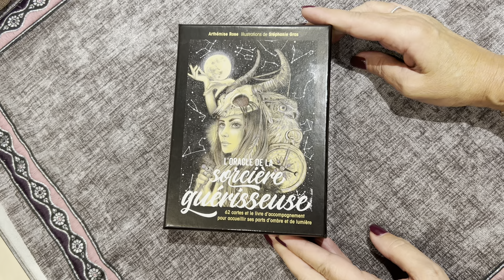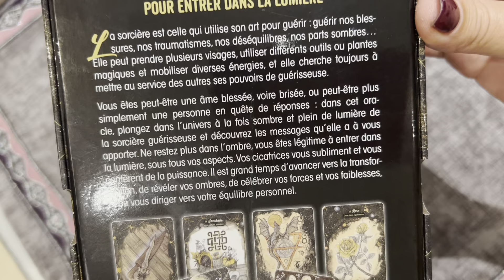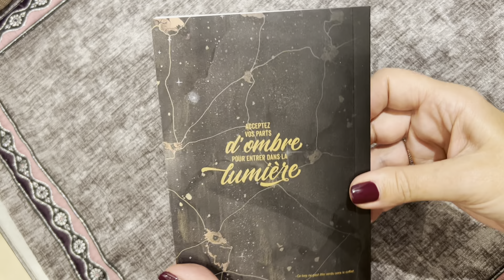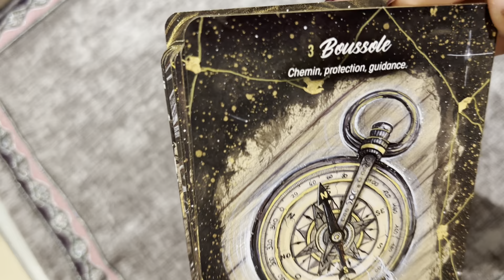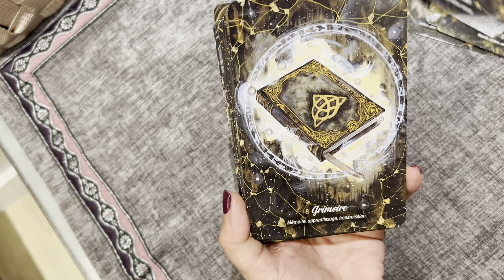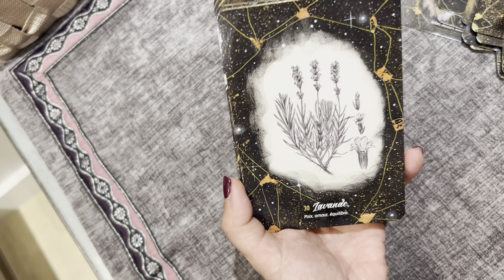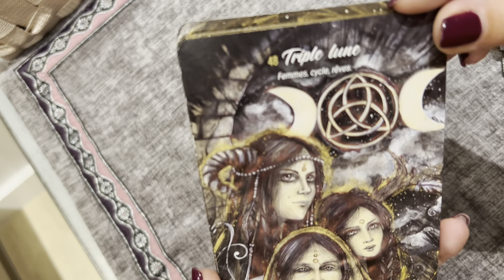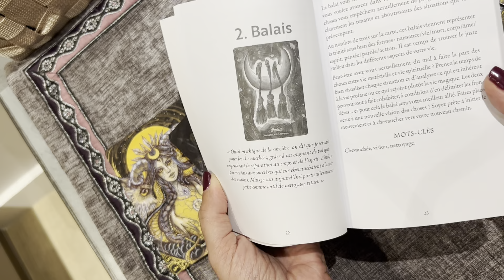PRESENTATION DE L'ORACLE DE LA SORCIERE GUERISSEUSE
Bonjour
Vous trouverez dans cette vidéo la présentation DE L'ORACLE DE LA SORCIERE GUERISSEUSE